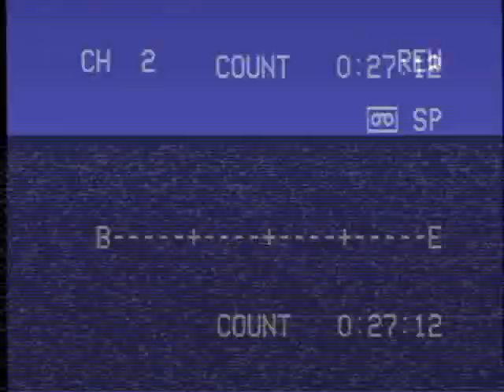Virtual On Netlink VS. match 14 (fragment): San Te (TEMJIN) vs. nirv (DORKAS)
Sega Saturn Cyber Troopers Virtual On Netlink Edition (NTSC/USA).
Online, direct-dial versus match fragment (1998?).
Myself vs. "nirv", part 6.
See my channel for more info.